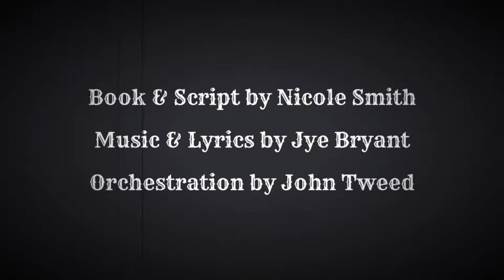Workshop of MOTHER MAY’S - A New Musical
A snippet of I’M GONNA BE A STAR! from the music/band workshop of MOTHER MAY’S - A New Musical held on Saturday 19th September 2020.

Music & Lyrics by JYE BRYANT
Orchestration by JOHN TWEED

Vocalists: GAIL WAIZER, CELESTE NOTLEY-SMITH & RACHAEL THOMPSON

Musicians: JEFF FISHER (Clarinet), LINDSAY SMITH (Trumpet), ANDREW MAYES (Trombone), MATTHEW DENNETT (Piano), DAVID PIERCE (Bass Guitar) & MICHAEL BEVAN (Drums). Conducted by JOHN TWEED.